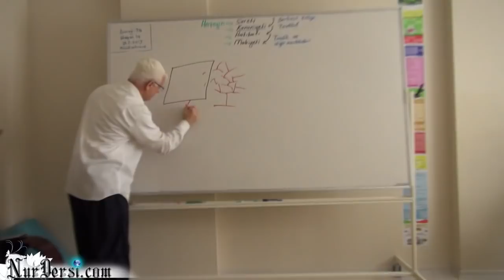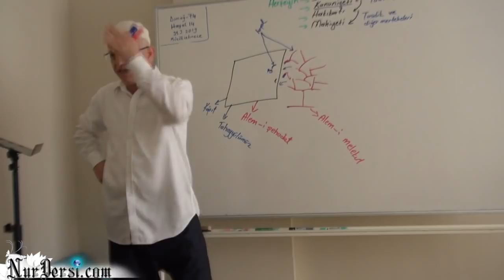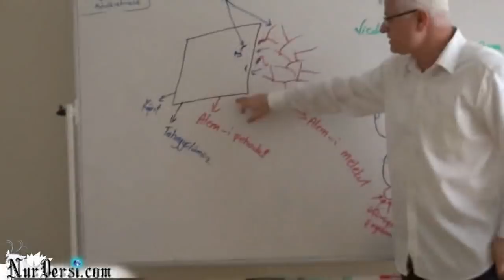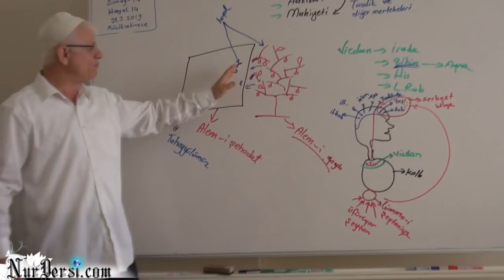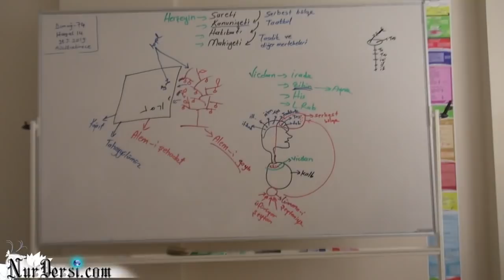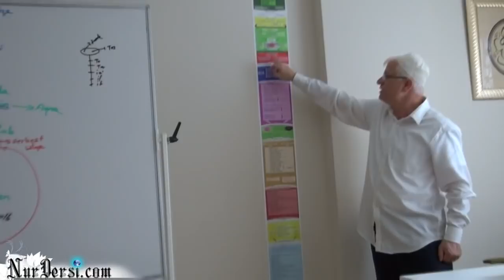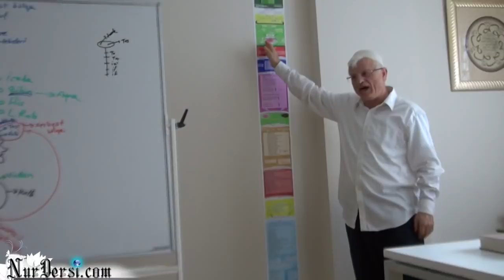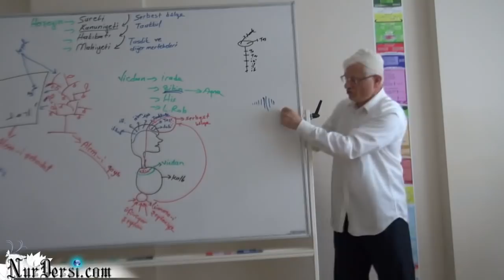Dimağ -74 ( Tahayyül -14 )